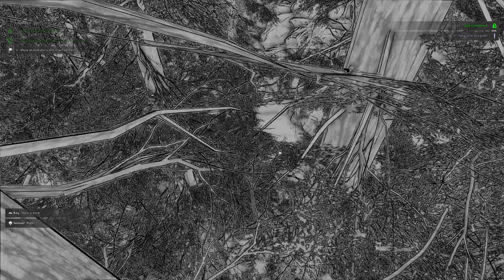Solo Dev Game!? | Black One Blood Brothers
Black One Blood Brothers is a tactical military shooter game where strategy and coordination are key. Command a squad of top operators, with unique skills, through high-risk missions around the globe. Customize your crew, plan your missions, and adjust on the fly for a vast replayability.